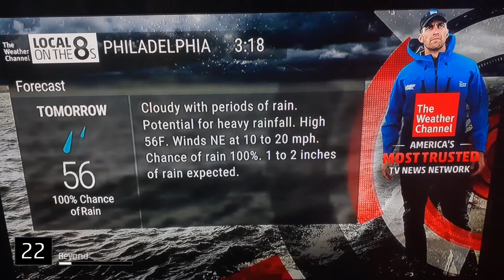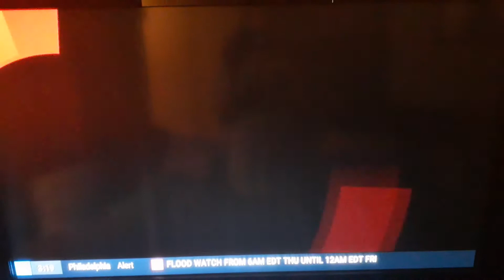TWC Local on the 8s (#22) - 10/28/2020 at 3:18pm (+ Flood Watch)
Just around 3:12pm, a flood watch was issued in advance since lots of rain is coming. The alert goes into effect tomorrow morning.

Recorded by Zooli
Edited by Molly